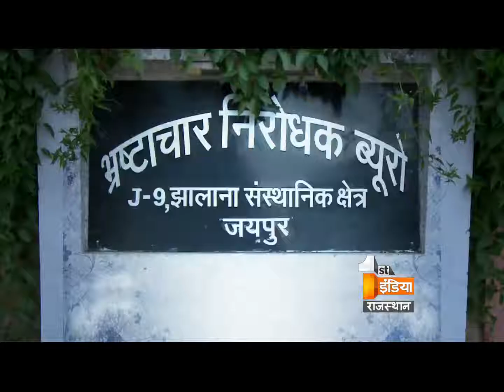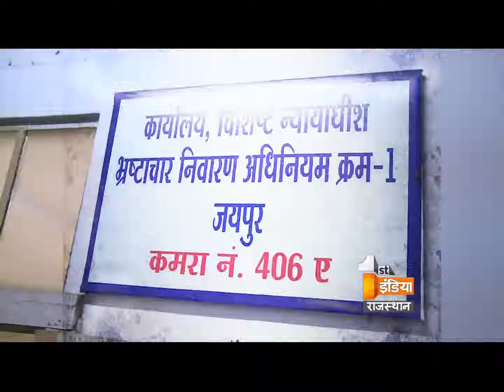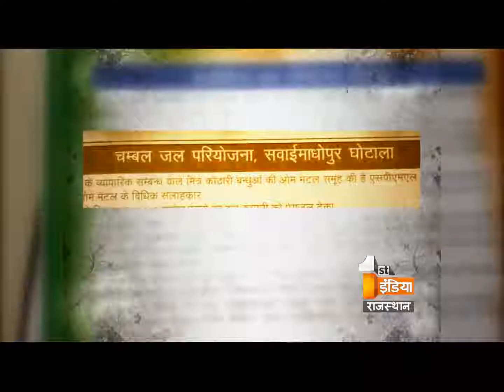Big Fight Live "Corruption at high level" Part 2, Thursday, 21 July 2015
Corruption at high level

Is government unable to fulfill its promise of stopping the corruption?
Does on the name of commission corruption is getting permission to held openly?
Does on the name of  brokerage public's money is getting spend in useless thing?
Are the SPML issue are only for elections ?
Should Rajasthan government focus on the issue of black paper ?

भ्रष्टाचार का जलजला

क्या भ्रष्टाचार रोकने के वादे पर सरकार नाकाम है ?
क्या कमिशन के नाम पर भ्रष्टाचार को खुली अनुमति मिल रही है?
क्या दलाली के नाम पर जनता का पैसा लुटाया जा रहा है?
क्या एसपीएमएल कम्पनियों के मुद्दे केवल चुनावी होते हैं?
क्या प्रदेश की सरकार को ब्लैक पेपर पर अमल करना चाहिए?